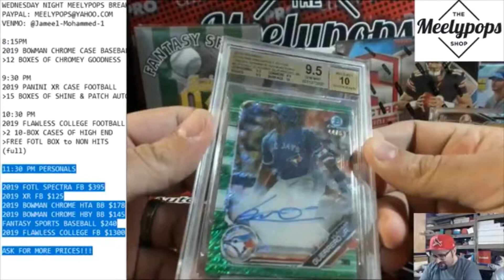2019 Fantasy Baseball Box Breaks Postseason 4th Edition MEGA HIT ~Meelypops Breaks~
Meelypops Breaks ran some personals 9/18/2019 (we run breaks every WED & FRI) on some 2019 Fantasy Baseball Box Breaks from Southern Hobby!

Meelypops Breaks is currently hosted on Facebook, just search 'Meelypops Breaks' on Facebook OR copy this link to join

One of the best (non corporate) break groups, with great prices, beast pulls & the best card breaking community out there!!!

►ebay store